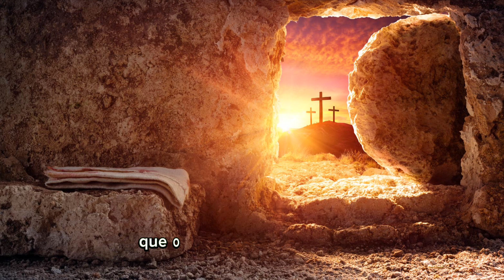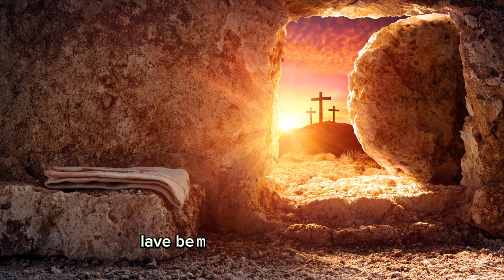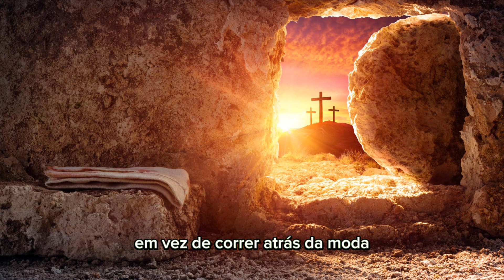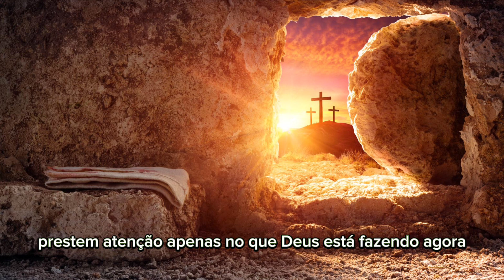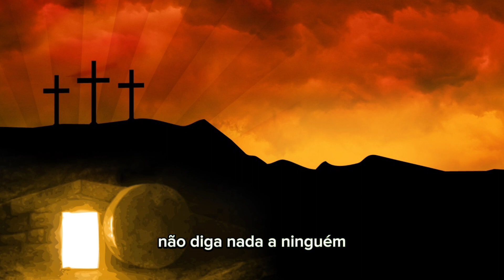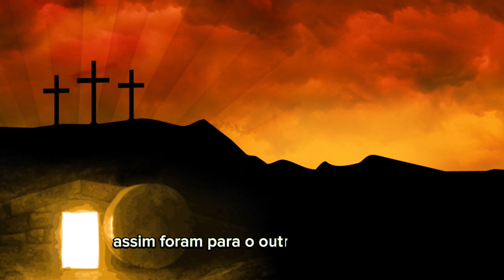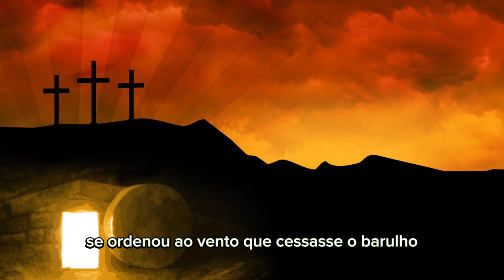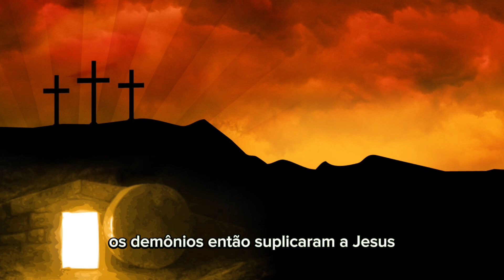APRENDA COM JESUS COMO A ORAÇÃO E A FÉ PODEM MUDAR SUA VIDA EM MATEUS 6,7 E 8!@feetransformacao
Neste vídeo, vamos explorar os capítulos 6, 7 e 8 do Evangelho de Mateus, que contêm algumas das passagens mais inspiradoras e poderosas da Bíblia. Jesus ensina sobre a importância da oração sincera e nos fornece um modelo para orar, conhecido como "Oração do Pai Nosso".

Além disso, Jesus também nos fala sobre a importância da fé e como ela pode nos ajudar a superar os desafios da vida. Ele realiza milagres incríveis, curando os doentes e demonstrando seu poder sobre as forças da natureza.

Neste vídeo, você vai aprender como esses ensinamentos de Jesus ainda são relevantes para nós hoje em dia, e como podemos aplicá-los em nossas vidas para encontrar paz, esperança e força. Assista agora e descubra as lições valiosas que Mateus 6, 7 e 8 têm para oferecer!